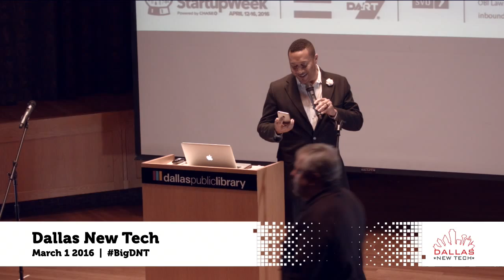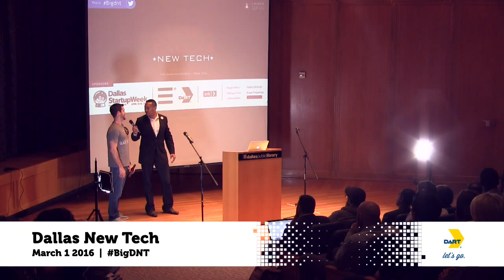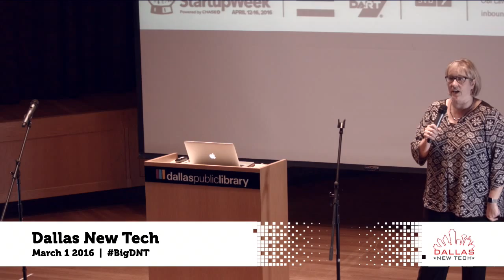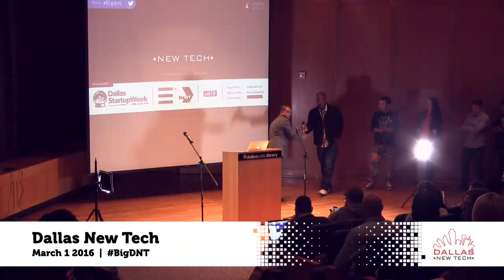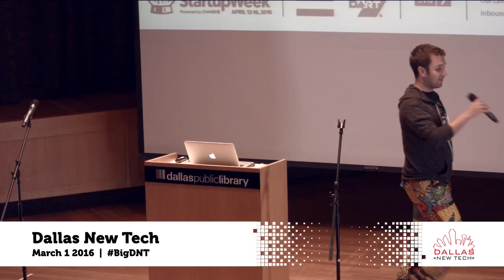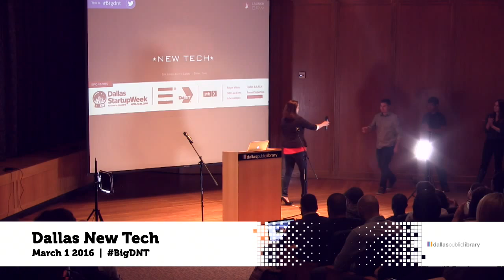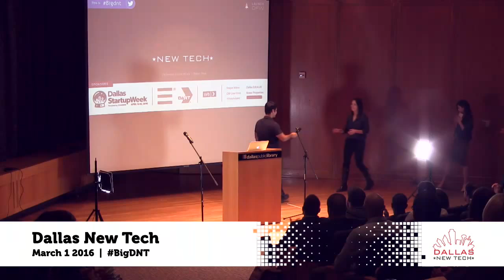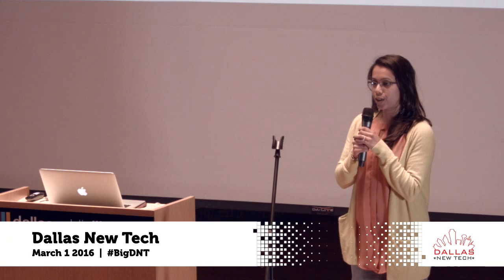Intro - Dallas New Tech - March 1, 2016